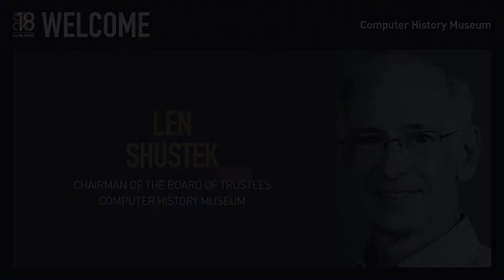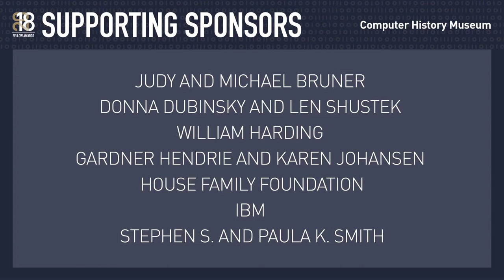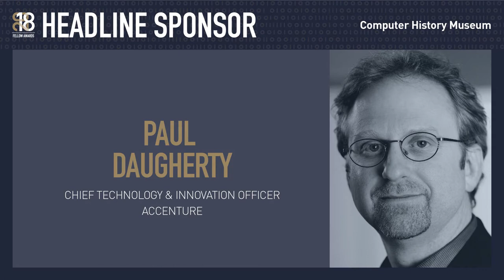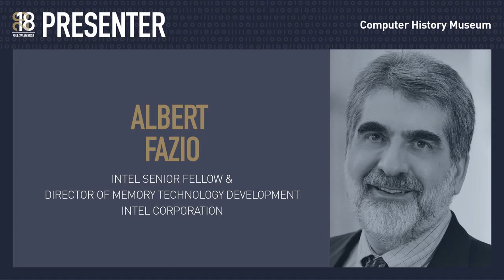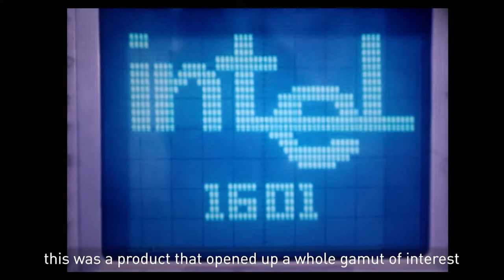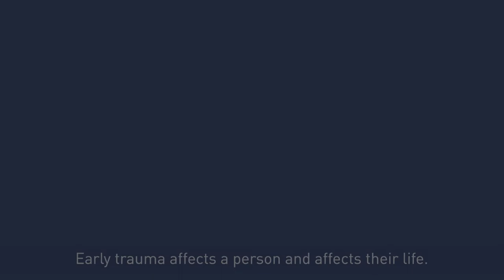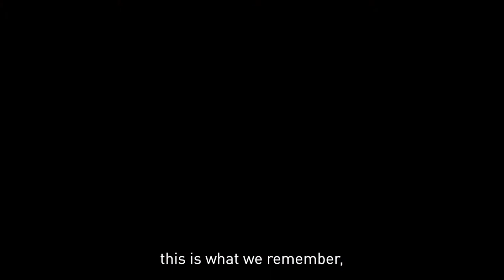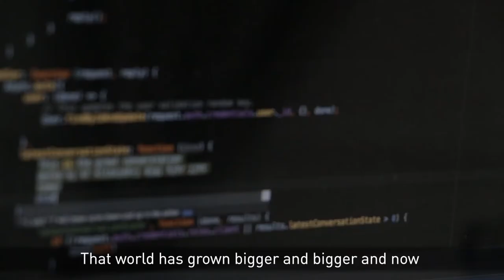2018 Fellow Awards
Since 1987, the Computer History Museum Fellow Awards have honored distinguished technology leaders who have forever changed the world with their accomplishments. This prestigious award recognizes each Fellow’s role in the advancement of computing history, as well as the impact of their contributions. The Fellows have truly bettered our lives and our society. The Computer History Museum is proud to have a part in highlighting and preserving the stories of these esteemed technology heroes for future generations.

The 2018 Fellow Award Honorees:

Dov Frohman-Bentchkowsky, for the invention of the first commercial erasable programmable read-only memory (EPROM), which enabled rapid development of microprocessor-based systems.

Dame Stephanie Shirley, for a lifetime of entrepreneurship promoting the growth of the UK software industry and the advancement of women in computing.

Guido van Rossum, for the creation and evolution of the Python programming language and for leadership of its community.